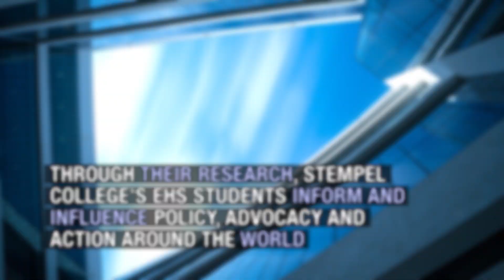Stempel College: Ph.D. student in the Environmental Health Sciences department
Kaumudi Bhawe, Ph.D. student in the Environmental Health Sciences department at Stempel College